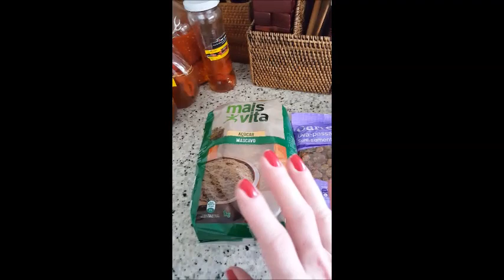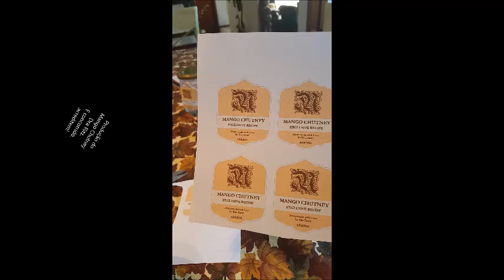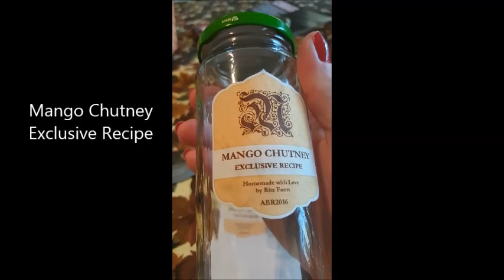DRA RITZ TV NA COZINHA: Mango Chutney Caseiro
Você já experimentou um Mango Chutney? Caro na sua versão comercial (você encontra ele em alguns supermercados), saiba que vocês pode fazer ele super gourmet em casa e dar aquela incrementada na sua dieta. Neste vídeo Dra Ritz mostra como faz a sua produção caseira, aproveite e bom apetite!